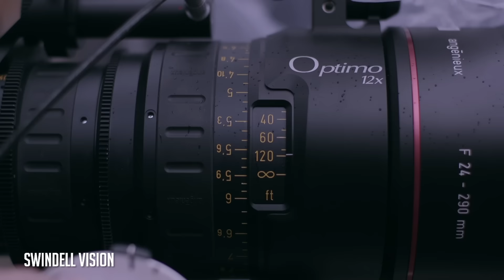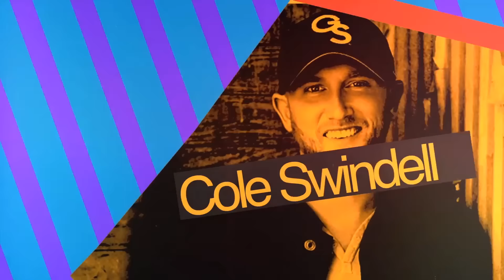Swindell Vision 2015 Episode 43 - Behind The Scenes: You Should Be Here